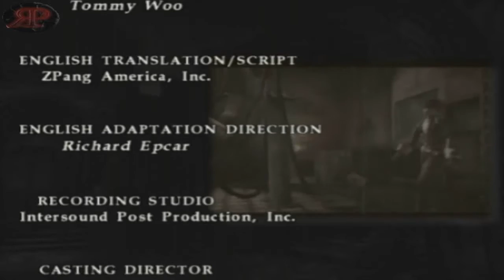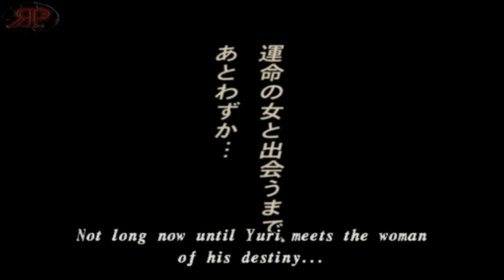PS2 - Shadow Hearts: Covenant Part 63 - End Game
RetroPlay: Video Game Walkthroughs
Shadow Hearts: Covenant
by: OmegaSion

The only thing between the party and stopping the Vessel, are the two remaining Mutant Apes, and Kato himself. It's time to end this.

Note: The final battle suffers from some major slowdowns. I did what I could to make it better but there wasn't much I could do. I was afraid this would happen when I saw how it slowed down a lot in the Fountain of Sakune.
I apologize if it annoys anyone, I spent all weekend trying to get it working correctly and this was the best I could get it.

There are a few more chests we can grab before we head into the final light elevator, one being the last crucifix you can find in the game. Once you got that make sure you save again.

I would highly suggest making two separate saves at this point. Once you enter the last elevator, Yuri is faced with a decision, and this decision effects the ending you will get when you finish the game. For this walkthrough I go for the good ending, so I choose the top option. If you want to see the bad ending, pick the bottom.

After that you'll have to face the remaining two Mutant Apes. I luck out in this boss battle and hit them with the tarot card that stops them from acting for two turns, which is all my party needs to take them both out. The strategy for these two are like any other boss in the game, and with Dark Seraphim it makes things a lot quicker since you can buff the party up with all the buffs at once. Grab the snapshot and you can also use Pillage Storm to snag some more ring add-on effects if you wish, then hit them hard with combos and they should go down.

After the battle go through the large gateway behind the apes and you will be at the final save point in the game. Make sure to use it, cause once you enter the next doorway you'll be fighting the final battle. Make sure your team is protected against status effects before heading through the last door, or at least your healers.

After a quick conversation between Yuri and Kato, you are greeted with the final battle. The final boss comes with 3 allies in the form of a sword, a mirror, and a gem. The sword deals some heavy physical damage, the mirror will buff them all and remove your party's buffs, the gem can heal, all while the boss will be hitting your team with status effects. The boss also has a chance of calling all of them to himself and doing a combo for some massive damage, so if you see him combine with them, heal up as best you can before he unleashes his attacks.
I would suggest taking out the allies in this order: Gem, Mirror, then Sword. The gem first so it won't heal, then the mirror so you can keep your buffs, then finally take out the sword and set up your combos for the boss.

Keep an eye on your health, magic, and SP through this fight and you shouldn't have too much of a problem. Heal the status effects as soon as one of your team is inflicted with them, and hit the boss with everything you've got. It's the final battle so don't be conservative with your items, you're in this to win.

After the boss goes down, sit back and enjoy the ending. Congratulations on completing the game. After the credits you'll be given a chance to save your clear data, which you can load as a new game plus. You'll keep almost everything except for key items and such.

This brings a close to my Shadow Hearts: Covenant walkthrough. There's one more game in the Shadow Hearts series that I'll be playing through soon; From the New World.

I do hope you enjoyed the walkthrough as much as I enjoyed recording it. I do thank you for putting up with the slowdowns I experienced in the game, and also my average at best skills.
As always if you enjoy a walkthrough without commentary and no cuts of the game, and/or find my videos helpful feel free to subscribe to the channel, I'll be doing walkthroughs for games as long as I have games to record.

See you in the next game!